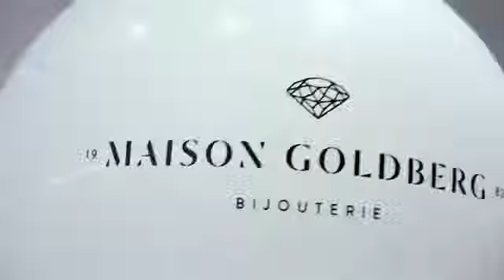CoachSoniaXFrenzr event at Audi Anjou